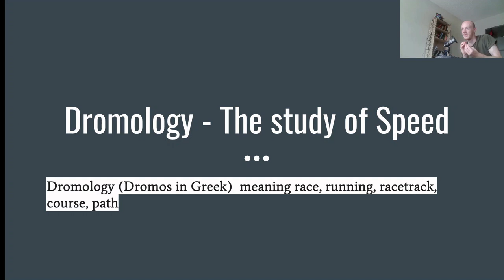The Study of Speed: Virilio Course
Support independent intellectual work